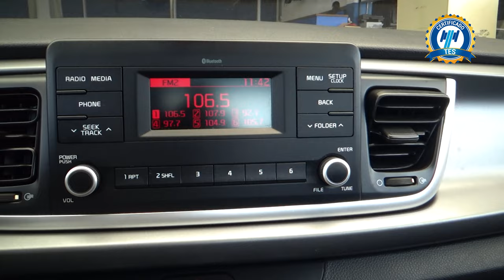Kia / Rio / 2020 - 20738